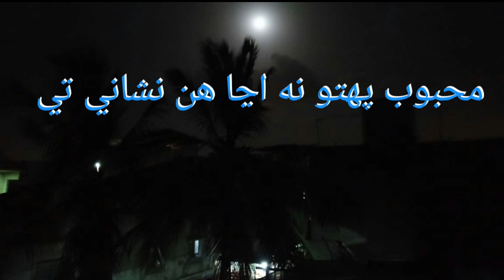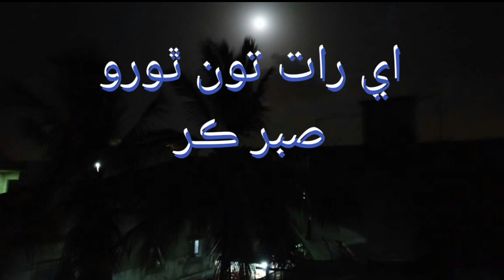اي رات تون ٿورو صبر ڪر Ai Rat Tu Thoro Sabur kar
meri apni likhi hoi poetry he منهنجي پنهنجي لکيل شاعري ڪنهن به قسم جي ڪاپي نه ٿيل آھي